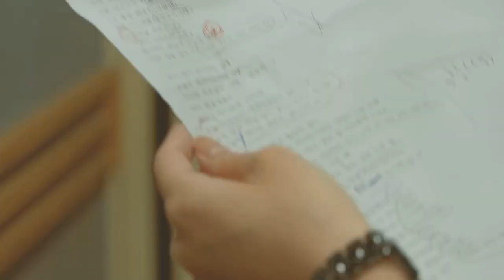snsd's lead dancer choi sooyoung being a main vocalist for 20 minutes (2007-2020)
Since I had some time to spare, I thought I'd celebrate Sooyoung's birthday by collecting some of my favorite clips of our hidden vocalist of Girls' Generation to show her improvement from her debut days until now. Enjoy!

TIME STAMPS:
00:00 "If" by Taeyeon
00:10 "Story I Want to Tell" by Isak N Jiyeon
00:31 "Butterfly" by Park KiYoung
01:21 "Everlasting" by BoA
02:12 "I Promise" by Stacie Orrico
03:04 "Girls These Days, Boys These Days" by Hyun Suk
03:32 "Say Yes" by Girls' Generation
03:45 "Oppa" by WAX
04:09 "Coming of Age Ceremony" by Park JiYoon
04:20 "Santa Baby" by Eartha Kitt
04:53 "T.O.P" by Shinhwa
05:06 "If You Seek Amy" by Britney Spears
05:17 "All I Want for Christmas is You" by Mariah Carey
05:29 "Snowy Wish" by Girls' Generation
05:51 "Sway" by Michael Bublé
06:41 "Love" by S.E.S
07:14 "Password 486" by Younha
08:06 "Baby Baby" (ballad version) by Girls' Generation
08:14 "When You Wish Upon a Star"
08:26 "24 Hours" by Sunmi
08:56 "Back Hug" by Girls' Generation
09:08 "Not Alone" by Girls' Generation
09:37 "Into the New World" (ballad version) by Girls' Generation
09:48 "Paradise" by Girls' Generation
10:10 "Show Girls" by Girls' Generation
10:25 "Diamond" by Girls' Generation
10:35 "Lion Heart" by Girls' Generation
10:48 "Nobody" by Wonder Girls
11:03 "Tears" by So ChanWhee
11:30 "Love is Bitter" by Girls' Generation
11:44 "Let's Get Away" by James ft. Sooyoung
12:22 "Sailing" by Girls' Generation
13:31 "Breakaway" by Kelly Clarkson
14:12 "Winter Breath" by Sooyoung
15:20 "Merry-Chri" by BoA
16:18 "Flashlight" by Jessie J
17:16 "Through the Night" by IU
17:53 "Wind Flower" by Sooyoung
18:37 "Be Yourself" by Sooyoung ft. Hong HyunHee
19:04 "Winter Wonderland" by Michael Bublé